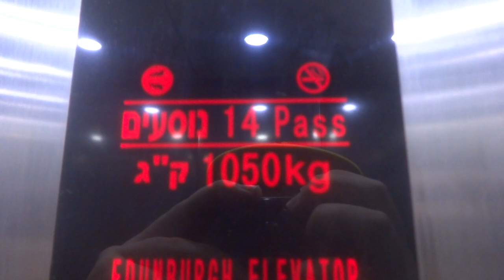2018 Edunburgh MRL traction elevator @ Tel Aviv HaShalom Railway Station, Tel Aviv, Israel.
This elevator replaced a 1995 Isralift elevator which is currently getting ripped out.

The buttons looks like Schaefer to me, but I'm pretty sure they are STEP.

---Platform 1 elevator---
Brand: Edunburgh
Installer: Kfir Lifts
Type: MRL traction
Capcity: 1050kg / 14 Persons
Fixtures: Shanghai STEP buttons?
Year: 2018
Floors: 2(-1, *0*)
Elevator bank size: 1

---Video information---
Camera used: Sony Cyber-shot DSC WX80
Edited with: Vegas Pro 14.0
Date of recording: 23/05/2019
Video format: MP4
Video quality: 720p60

Logo designed by M72 Transit and More